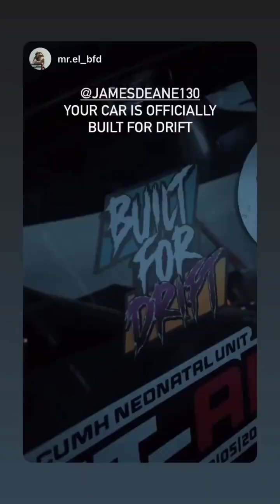James Deane (Instagram stories от 17.06.23)